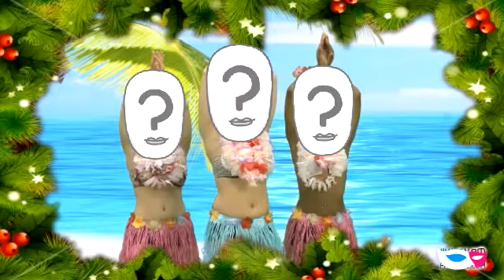Hawaiian celebrating Christmas